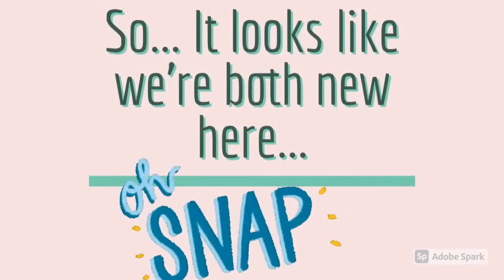First Very Awkward Video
Hey! So I'm new to YouTube and hoping to constantly make content. It may not be as mind blowing as some other creators, but this is very low budget for now!

***Also, I tried adding more music, sound effects, text, to make it more exciting and "me", but there is no way to do all that in the basic editors I used.***

Me: the_kats_meow4
The Crafting Aries: thecraftingaries
Theo: theo_at_your_service

*Made using Adobe Spark and YouTube Studio*